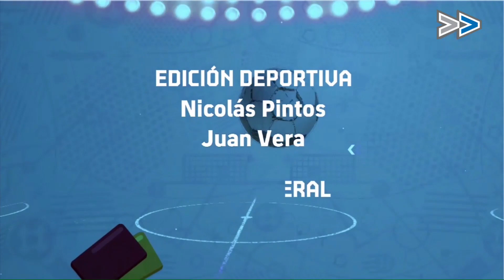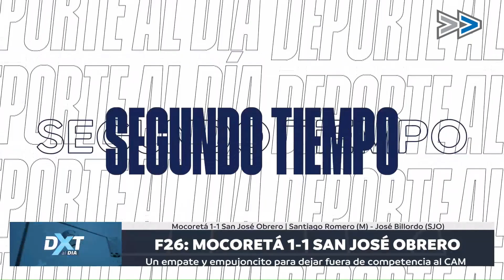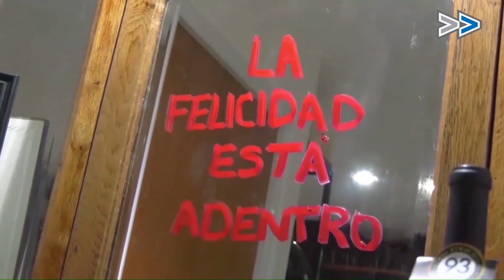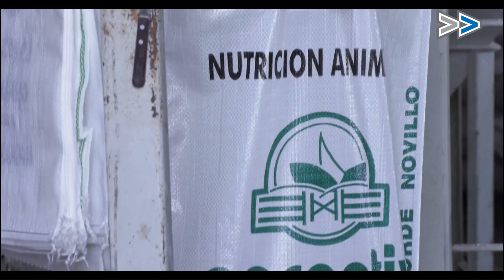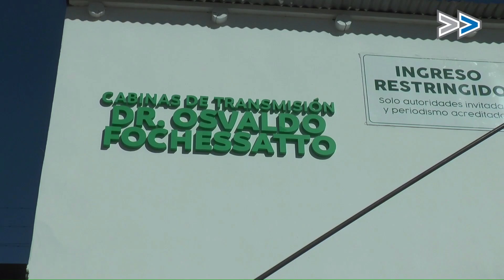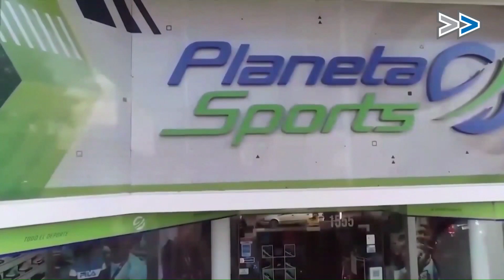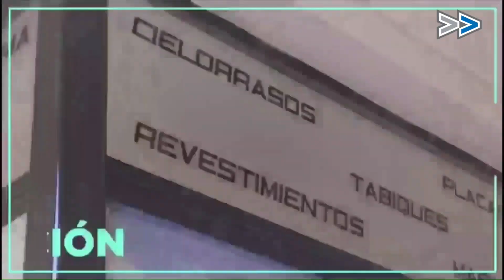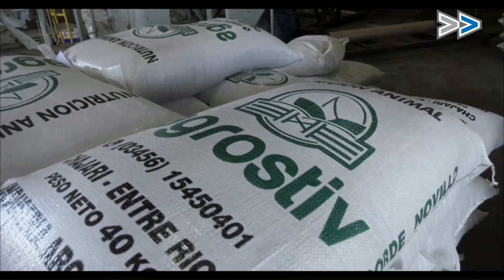LA HISTORIA DE LA ÚLTIMA POR LOS PUNTOS ⚽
La Fecha26 se jugó en un apasionante domingo con muchos oídos pendientes en cada uno de los rincones de nuestro fútbol. Ya tenemos a los mejores ocho del 2023.

¡Se vienen los CuartosDeFinal! Conocé más de Multimedios en cada una de nuestras plataformas.